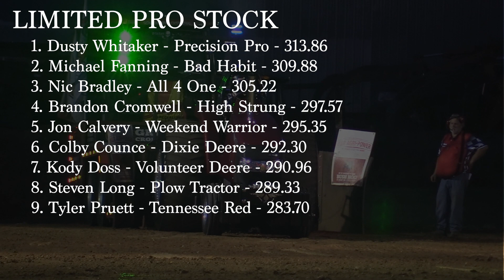PPL 2023: Limited Pro Stock Tractors | Huntland, TN (Friday) | Let's Go Pulling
Limited Pro Stock Tractors pulling at the PPL’s Mid-South Pullers Association event in Huntland, TN on July 7.